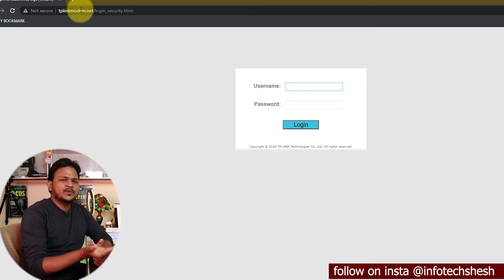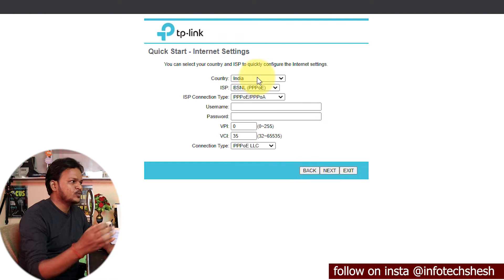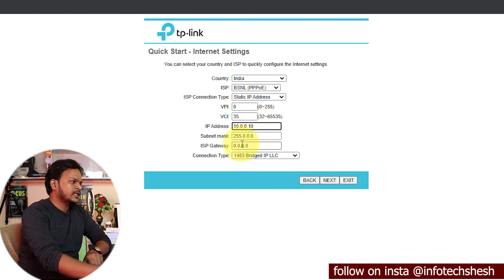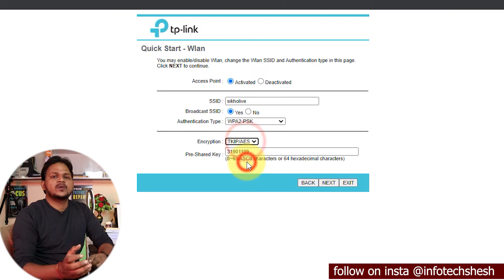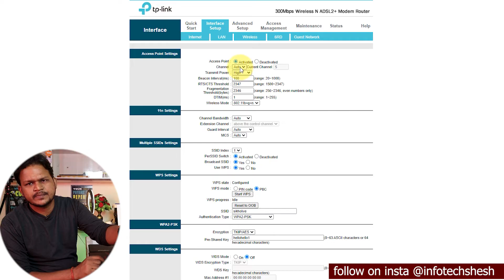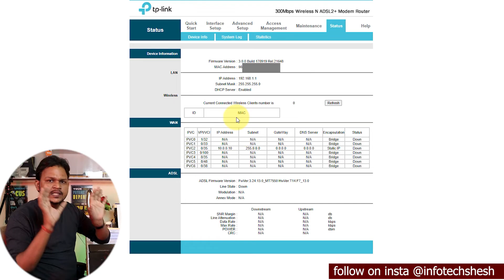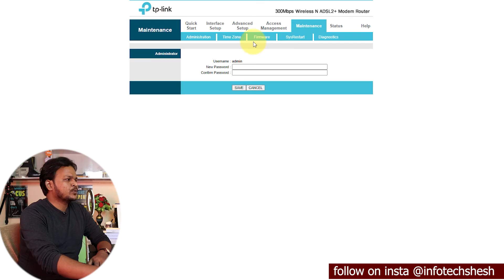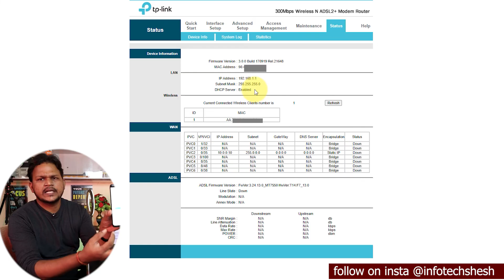Wi-Fi Router & Modem Setup Live Step By Step in Hindi | How to Setup New Wi-Fi Router at Home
Description:  IS VIDEO ME MAINE TPLINK WIFI ROUTER MODEM KA  CONFIGURATION AND SETUP STEP BY STEP KIYA HAI JISKO DEKHKAR AAP APNE GHAR YA COMPANY KE ROUTER KO ASANI SE CONFIGURATION KAR SAKTE HAI.

Best Accessories:
DELL PREMIUM BLUETOOTH KEYBOARD MOUSE
MECHNICAL KEYBOARD
iBall Wireless Keyboard Mouse Combo
logitech keyboard mouse
Terabyte Wifi adopter
tPlink ADSL2+Modem PREMIUM NECKBAND

MY GEARS:
MOUSE PAD

Mr. Shesh Chauhan Founder at Sikholive.Com